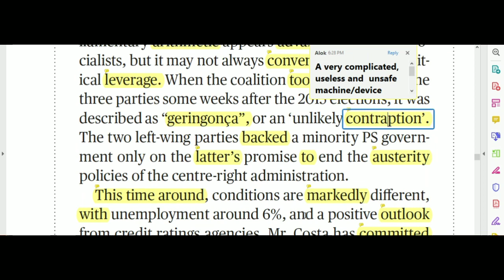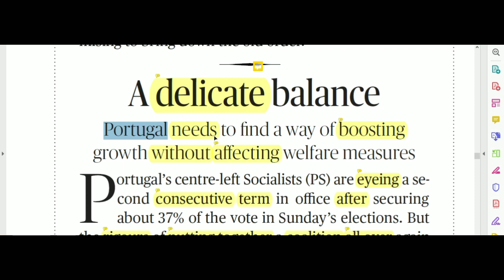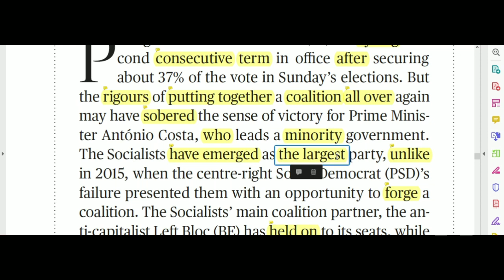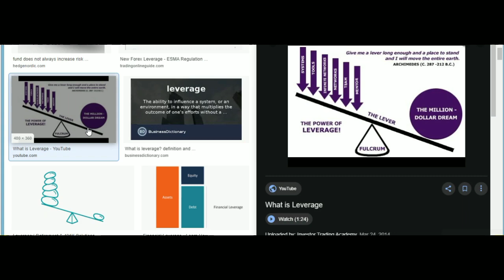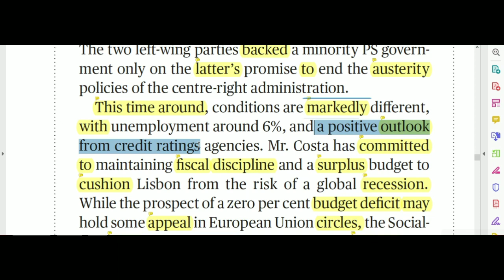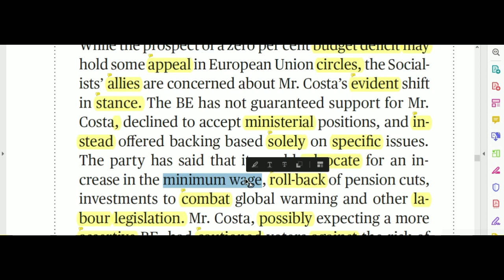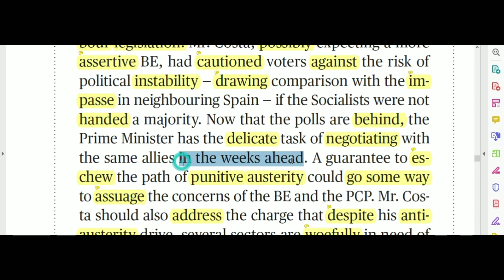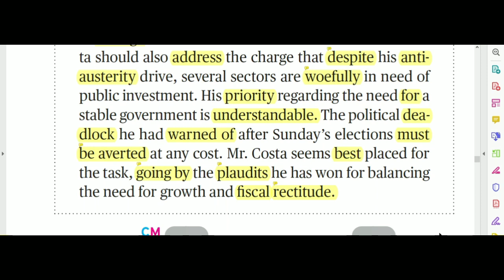The Hindu Editorial Today | 09 Oct 2019 | Learn English through Newspaper | A delicate balance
The Hindu Editorial Today | 09 Oct 2019 | Learn English through Newspaper | A delicate balance, read with us, line by line and word by word.

1. Wren & Martin High School English Grammar
2. Word power made easy
3. S P Bakshi English Grammar

Download the "Khabri" app and follow my videos on English Speaking

(or) Search the group "Official YET" on telegram!

Credits (Music)

Content covered-
Read the Hindu using grammar
editorial words list
learn English through newspaper
learn English
the Hindu today's newspaper
Editorial Of The Hindu Newspaper Today
Editorial Today